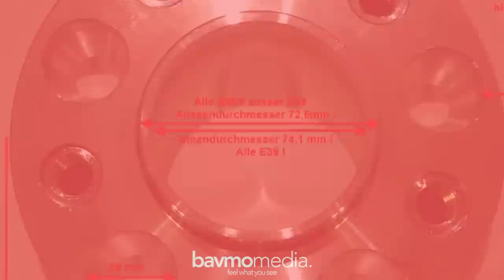Die 5 BESTEN Felgen für den BMW E39! | BAVMO Tuning-Tipp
Unsere Tuning-Tipp Serie geht weiter und heute geht es um die 5 besten Felgen für den BMW E39! Wenn ihr wissen wollt welche das sind, dann schaut euch das Video bis zum Ende an! Viel Spaß! :-)

Bitte beachtet, ob ihr für die Felgen Adapter benötigt!!!

Supportet auch unsere Kollegen vom CARTELL

*Unser Kamera-Equipment:

1. Objektiv

2. Objektiv